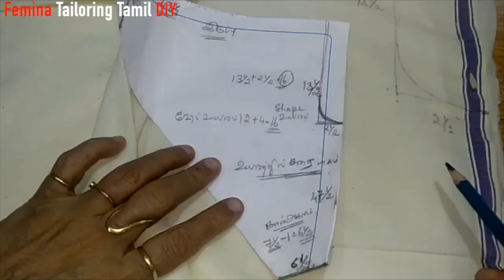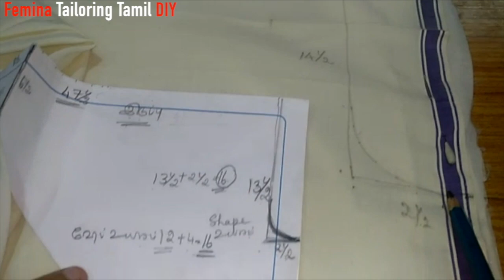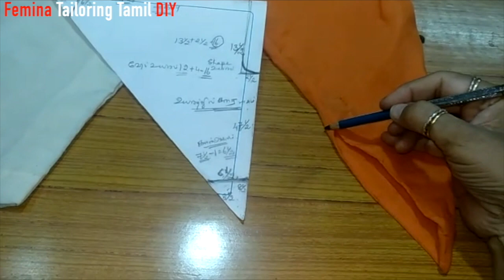Dhoti Model Pyjama in Cross Piece cloth | கிராஸ் துணியில் தோதி பைஜாமா தைப்பது எப்படி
கிராஸ் துணியில்  தோதி பைஜாமா தைப்பது எப்படி